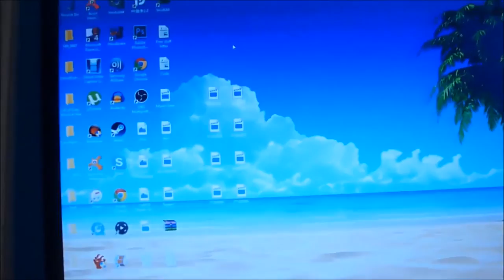Vlog 10: Filming A Messy Video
Thank you so much for whatching and supporting my videos i can not thank you guys enough.